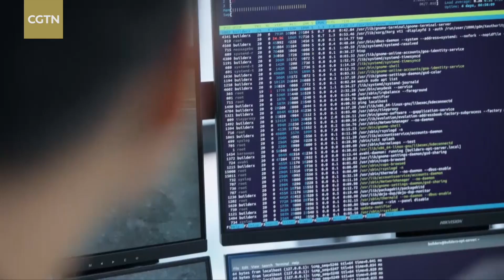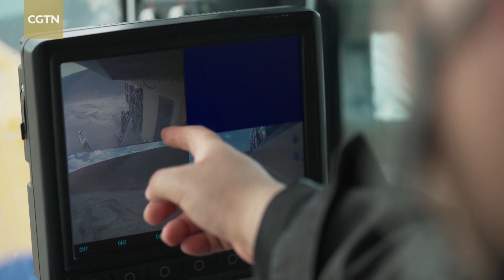Equipping traditional industries with advanced robotic technology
Stanford University graduate Sui Shaolong applies robotic technology to the mining and construction industries. However, despite Sui and his team's best efforts, feedback on their latest project has been far from positive. Will they be able to meet their client's needs and break into the Japanese market?